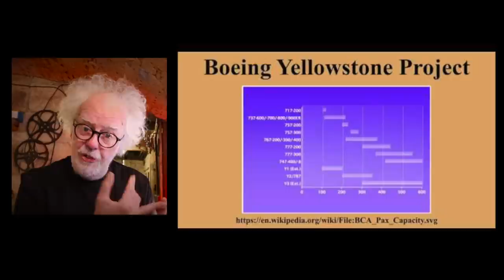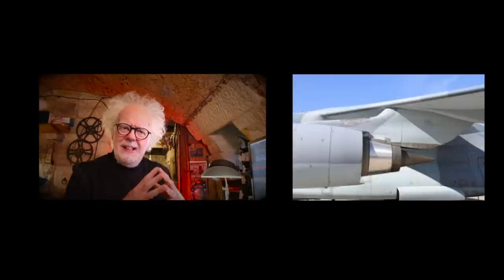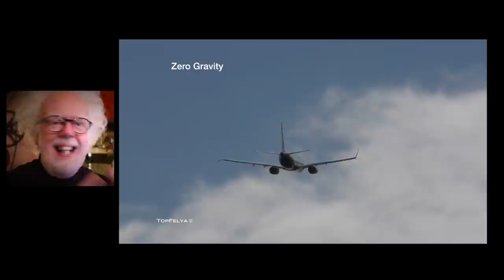Max 8 and the tractor - Prof Simon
Max 8 and the tractor.  why the Boeing Max 8 failed. Now congress has published its damming report on Boeing and the FAA. I wanted to add my personal view as a private pilot and a person who uses airlines.
Prof Simon.

I have made over 27 films on the MAX8 mess.  Here is the playlist link for you: